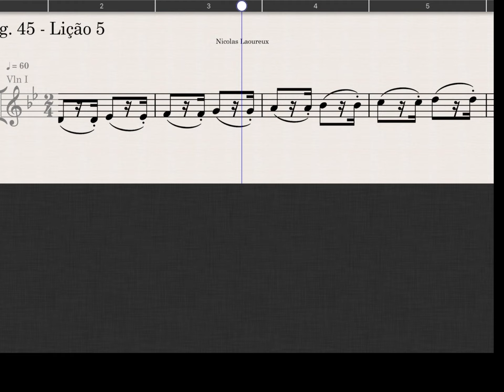Pg 45 - Lição 5 - Nicolas Laoureux I - Violino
Página 45 - Lição 5 - Nicolas Laoureux I - Violino